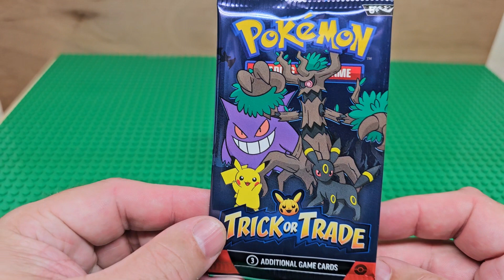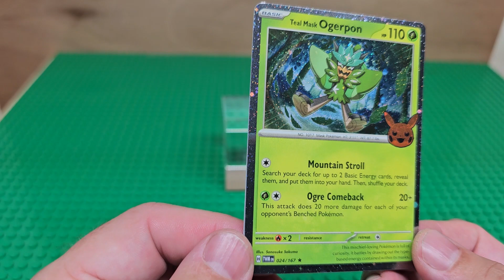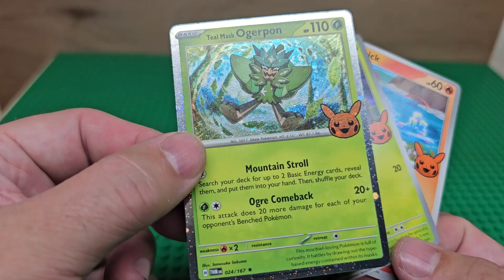Halloween Trick Or Trade Pokémon Cards Day 5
Hi today we are opening one pack of Pokémon Trick or Trade Cards.  There are 3 cards in a pack.  This version is the 2024 packs.